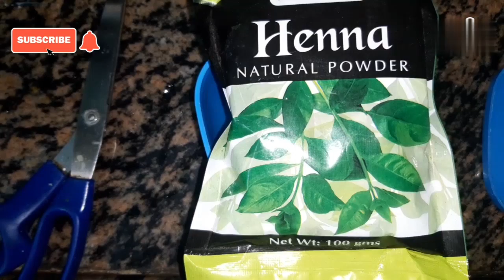Diy Easy Hair pack For You To Be Lazy girls but very effective Hair pack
Hi